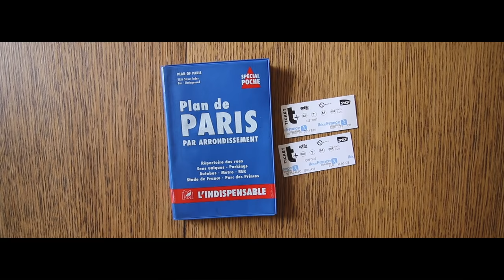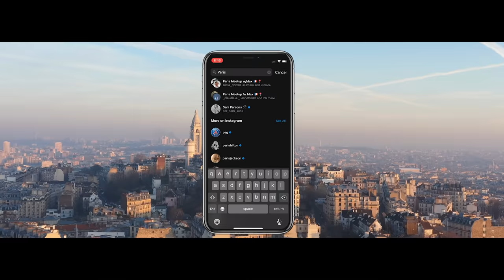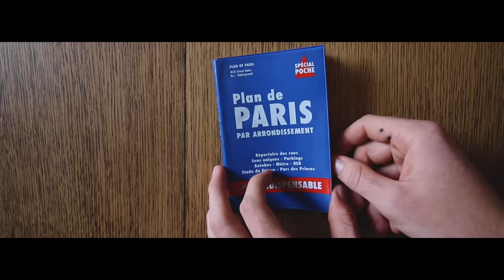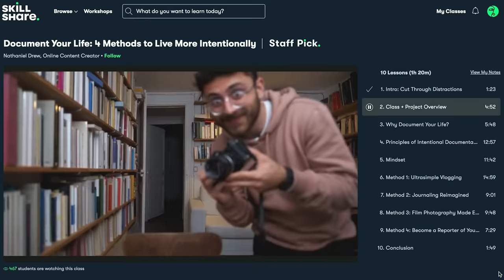I Hung Out With Strangers in Paris... (The Loneliest City In The World)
🌐 Join the Perspectopia discord community!

(I will try to include anything you send in future videos- thank you in advance!)
Max Reisinger
1500 W Main St Unit 1454